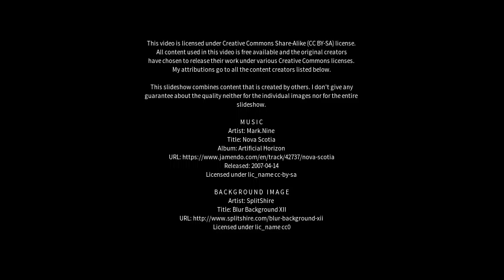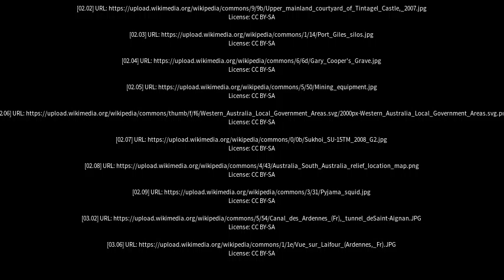Best places to visit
Best places to visit - Corny Point (Australia) Best places to visit - Slideshows from all over the world - City trips, nature pictures, etc.